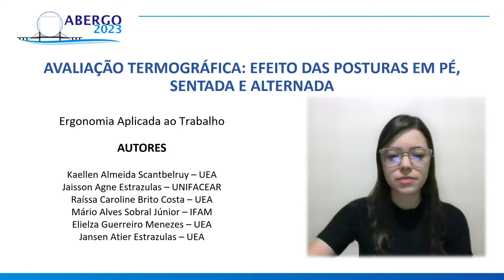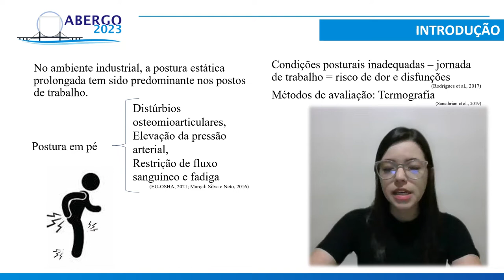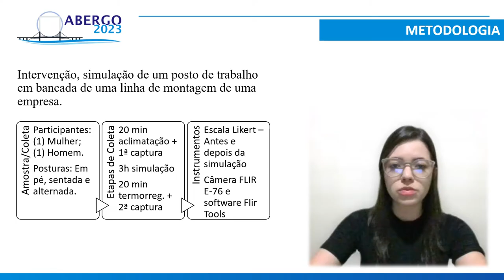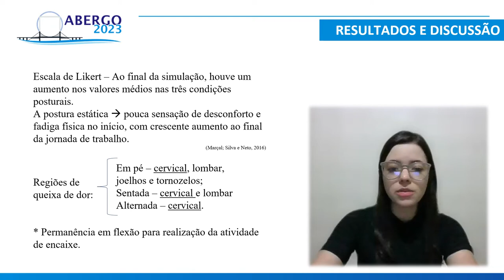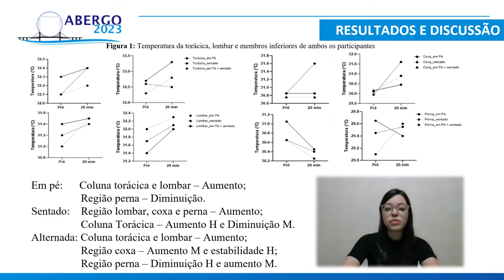AVALIAÇÃO TERMOGRÁFICA: EFEITO DAS POSTURAS EM PÉ, SENTADA E ALTERNADA